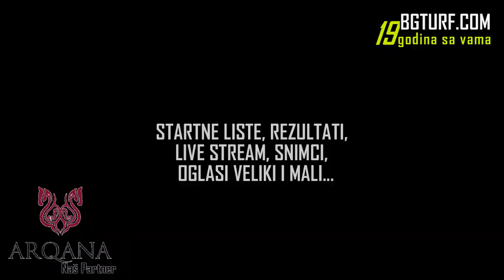ŠABAC 11.07.2021 / 5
"Memorijal Stefana Paunovića" (Listed) 3g. 2000m